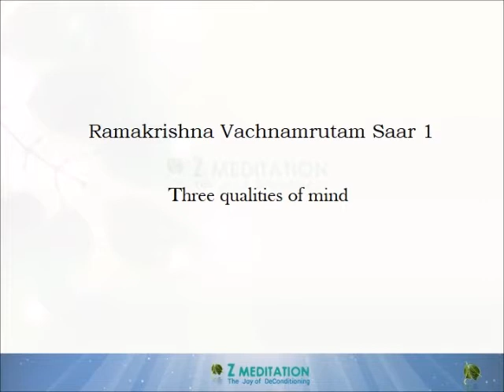Shri Ramakrishna Vachnamruta Saar 1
Three qualities of mind